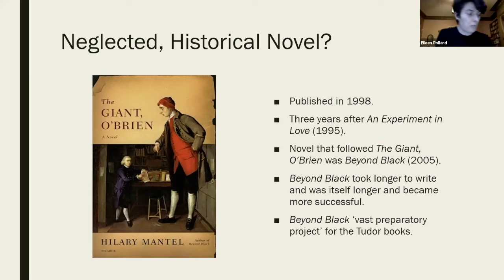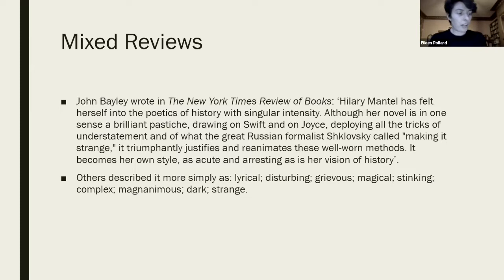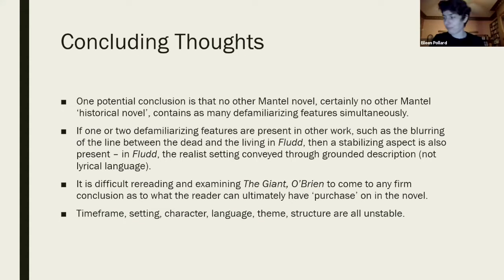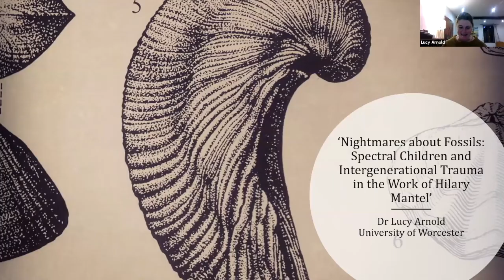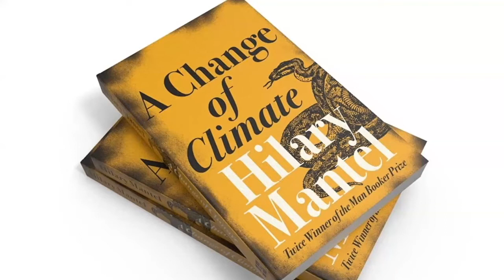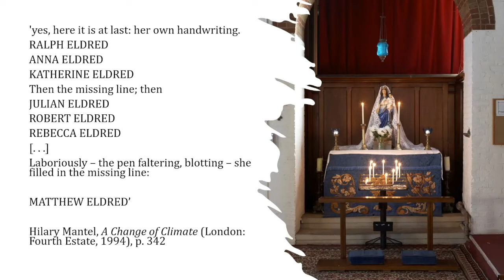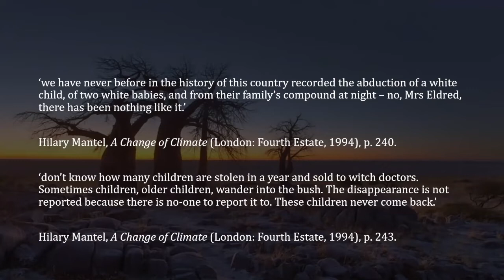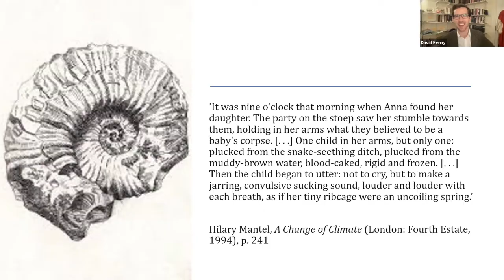Overflow of Meaning: Reading and Re-reading Hilary Mantel - Session 2: Writing the Marginal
Hilary Mantel, whose literary archive is held at The Huntington, is one of the most critically acclaimed authors working today. Her unprecedented double Booker Prize wins for Wolf Hall and Bring up the Bodies combined with sell-out West End and Broadway stage adaptations and award-winning television dramatizations brought her unquestionable public prominence. But Mantel's Tudor novels constitute only one element of a writing career, which has spanned nearly 34 years, troubled myriad genres, and explored multiple forms. "Reading and Re-Reading Hilary Mantel" constitutes the first international conference on Mantel's work and seeks to act as a "state of the field" event, bringing a diverse range of Mantel scholars together to consider the complex presences and resonances of Mantel's work in the 21st century.

Session 2 Speakers:

Moderator: Ginette Carpenter, Manchester Metropolitan University

Eileen Pollard, Manchester Metropolitan University
“The Giant, O’Brien: Neglected, Historical Novel”

Terri Baker, Mount Royal University
“A Middle Eastern Jane Eyre”

Lucy Arnold, University of Worcester
“Nightmares about Fossils: Spectral Children and Intergenerational Trauma in the Work of Hilary Mantel”